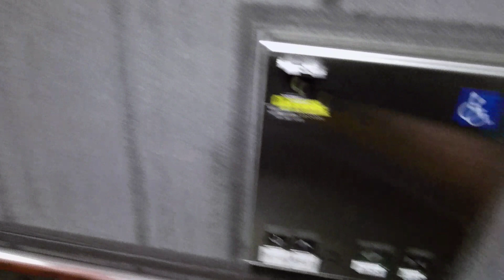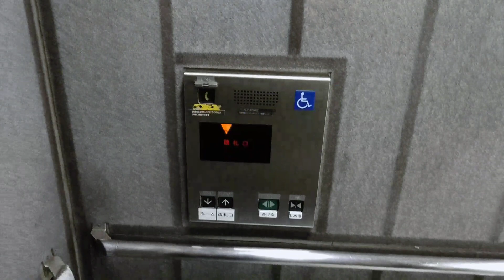【冒頭に3000V現る】三菱エレベーター 高島町駅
・エレベーターは00:24頃に到着します。

高島町駅のエレベーター。
こちらは改札とホームを結ぶもので、湘南台方面寄りにエレパックアイが設置されています。
昇降距離はかなり長いです。

※乗り込む土壇場に最新車輌の3000Vが入線します。(一瞬だけ入線シーンあり)
構造：ロープ式 (マシンルームレス)
モデル：エレパックアイ
用途：乗用
定員/積載：11/750
設置数：1
停止階：ホーム,改札口
車椅子操作盤：あり
アナウンス：あり
到着音：チャイム
ボタン確認音：あり
ドア：CO（2枚中央開き）
防犯カメラ：あり
速度：60m/min (測定)
メンテナンス：三菱ビルテクノサービス
Mitsubishi traction elevator at
Takashimacho station (B19)